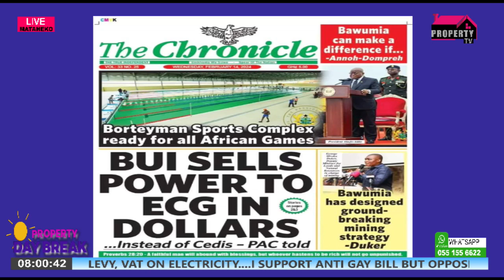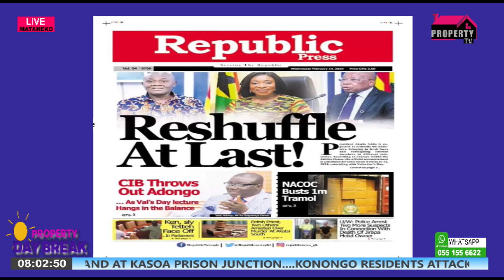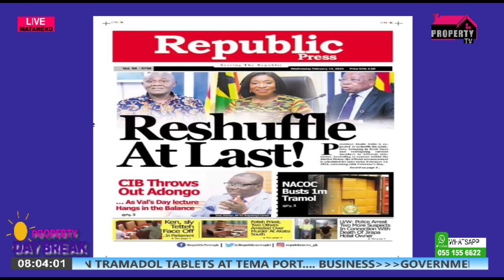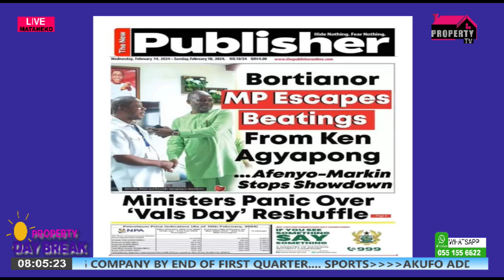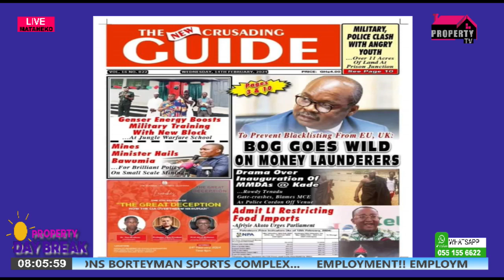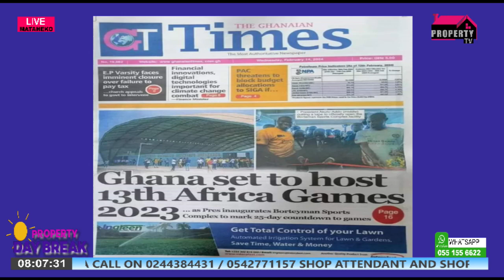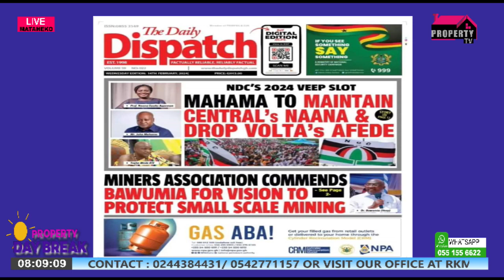DAY BREAK SHOW 14TH - NEWSPAPERS REVIEW